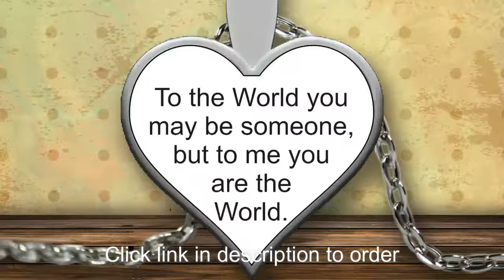PERFECT Gifts For 70 Year Old Mom